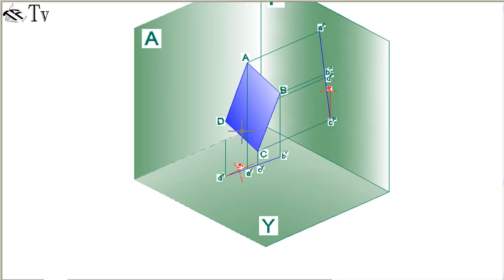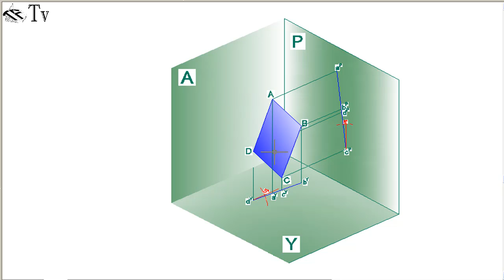özel düzlemlerin temel iz düşüm düzlemleri ile yaptığı açı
Ali ARSLAN hocamızın anlatımı ile tasarı geometri dersleri.
Düzlemlerin gösterimi